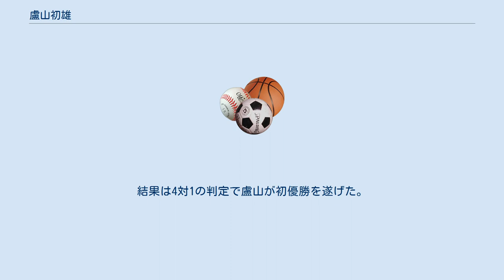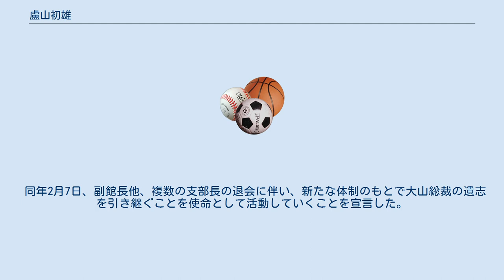盧山初雄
盧山 初雄（ろうやま はつお、帰化名：梅原 初雄（うめはら はつお）、1948年（昭和23年）3月31日 - ）は、埼玉県出身の武道家（極真空手・太気拳）。
極真空手道連盟 極真館の館長。
極真館空手道・範士九段。
太氣至誠拳法・錬士七段。
朝鮮系日本人で民族名は盧 初雄（ろ・はつお〈韓国語読みではノ・チョウン、노 초웅、北朝鮮語読みではロ・チョウン、로 초웅〉）。
 埼玉県行田市大字谷郷出身。
 1963年（昭和38年）の高校1年の秋に大山道場へ入門する。
1964年（昭和39年）4月に大山道場は財団法人極真奨学会を冠し、国際空手道連盟 極真会館に刷新された。
本部道場が開設されてから1967年（昭和42年）に盧山は本部指導員に就任し、指導にあたっていた。
しかし、ヤン・カレンバッハとの対決で敗北した事や、ある事件が原因で禁足処分を受け、一時期、極真会館を離れた。
その後は嵐五郎のリングネームでキックボクシングのリングにも上がったり、大山倍達と交流のあった澤井健一から中国拳法である意拳の流れを汲む太気拳の指導を受けたりしていた。
再び空手の修行に戻ったのは中村日出夫（空手道拳道会総師）の門弟となった時であった。
中村の門下時代に共に修行した倉本成春とは、後に義兄弟の契りを交わすほど、親交を深めている。
 1973年（昭和48年）に極真会館への復帰を許された。
そして、復帰後初めてとなる第5回オープントーナメント全日本空手道選手権大会に出場した。
二宮城光、佐藤勝昭らを降して決勝戦へ進出して、対戦相手は山崎照朝であった。
結果は4対1の判定で盧山が初優勝を遂げた。
この試合は、大山倍達、大山茂、郷田勇三他極真関係者、各種マスコミもこれぞ極真空手の精華と絶賛し、「完成された心技の激突が大観衆に勝敗の行方を忘れさせ、深い感動の世界に酔わせた」と、極真史上に残る名勝負として語り継がれている。
 1974年（昭和49年）の第6回全日本選手権では準決勝で東孝に惜敗し、3位入賞となったが翌年の第1回オープントーナメント全世界空手道選手権大会の代表に選出された。
他の代表選手がアメリカ遠征に参加する中で盧山は日本に残り、稽古を続け、第1回全世界選手権に備えた。
 1975年（昭和50年）の第1回全世界選手権では、アメリカ代表で優勝候補のひとりであったチャールズ・マーチンと準々決勝で対戦し、本戦はチャールズに旗が2本上がったが、師匠である中村忠主審は引き分けを宣し延長1回の判定にてチャールズを降した。
決勝戦では佐藤勝昭と対戦し、再々延長までもつれ込む激戦をしたが、判定3対2で惜敗した。
 1979年（昭和54年）の第2回全世界選手権では推薦で出場したが、2回戦で棄権した。
 1980年（昭和55年）4月、極真会館埼玉南支部を開設した。
 1994年（平成6年）4月、大山倍達の没後、松井章圭を館長とし、盧山は最高顧問・首席師範に就任する新体制が発足した。
盧山は大山の遺言を全うすべく、元来の極真カラテの伝承と空手道の普及と発展のために休眠状態であった財団法人復活を強く願い、幾度となく松井に進言したが、聞き入れられる事はなかった。
そして盧山の考えとは裏腹に松井は団体を徐々にビジネス化、そしてショー空手化していった。
松井体制に業を煮やした盧山は岡崎寛人らと共に極真会館（松井派）を離脱した。
 2002年（平成14年）12月、大山の残した極真精神継承と遺言に基づき、財団法人を復活すべく、極真空手道連盟極真館を設立し、館長に就任した。
その後、極真空手道の普及と発展を目的に、公益法人である財団法人極真奨学会を復活させた。
 2004年（平成16年）4月、財団法人極真奨学会より、極真空手道連盟極真館九段位を授与される。
 2014年（平成26年）4月10日、2008年（平成20年）12月から施行された内閣府所管の新公益法人制度改革に伴い、特例財団法人極真奨学会は、一般財団法人として登記が完了した。
 2016年（平成28年）4月23日、大山倍達総裁の23回忌法要（施主大山喜久子・実行委員長三宅進）が護国寺にて執り行われ、参列した盧山は「総裁から教わった武道精神を後世に伝えていきたい」と想いを述べた。
 2017年（平成29年）1月20日、公式ウェブサイト上において、関東信越国税局より...